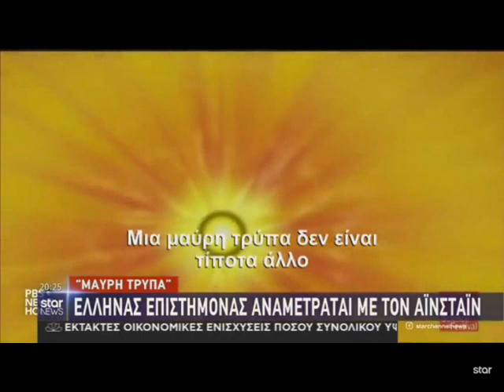Επιστήμονες φωτογράφισαν μαύρη τρύπα